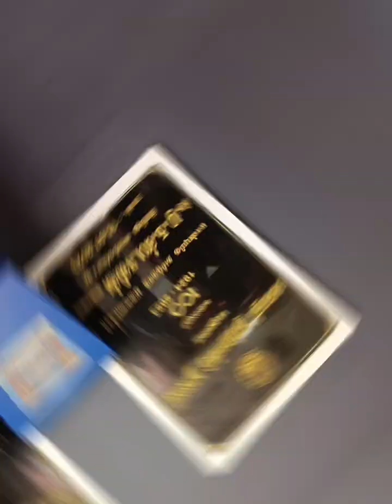madurai 🌈kalaignar📌 noolagam📔📚